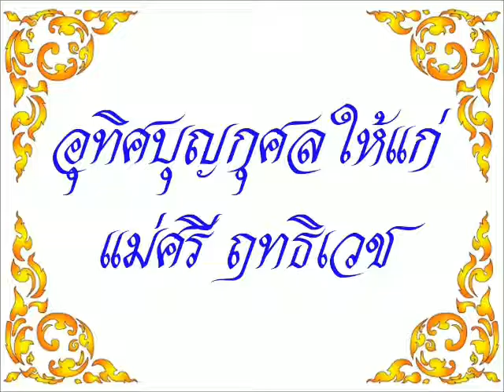ทำวัตรสวดมนต์ (รวมบทสวดพิเศษ) (คณะสงฆ์วัดราชโอรสาราม)